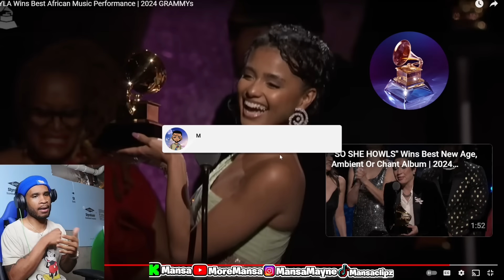Mansa reacts to TYLA Wins Best African Music Performance | 2024 GRAMMYs